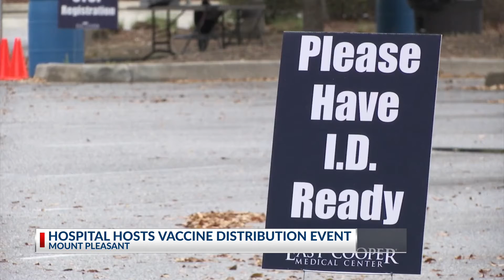Lowcountry hospital and rotary club partner up for drive-thru vaccination clinic